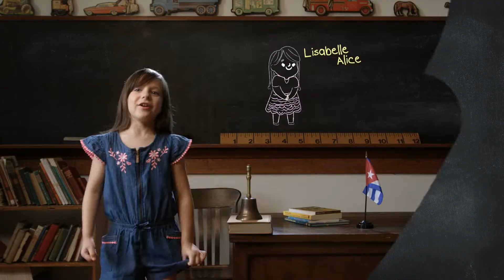Mes de la Herencia Hispana: Cuba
En el MesDeLaHerenciaHispana conoce a Lisabelle, que teniendo a toda su familia de Cuba te contará los grandes atractivos del país latinoamericano.